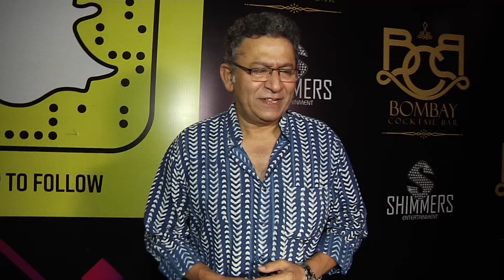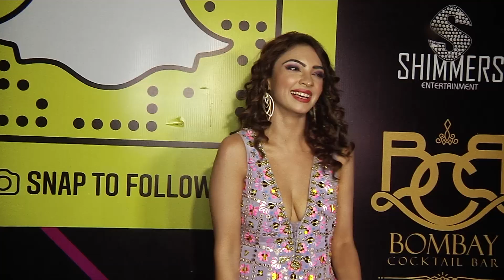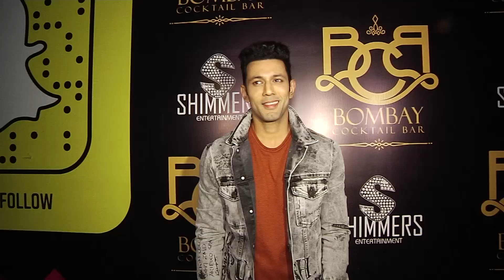Pearl V Puri FUNNY Reaction On Bigg Boss 13 & SHARES His Excitement On Pooja Banerjee's Birthday